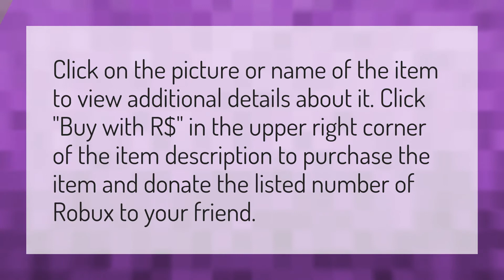How do you give someone Robux on your phone?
Merge Two Roblox Accounts • How do you give someone Robux on your phone?